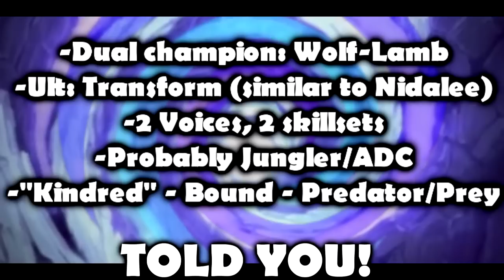KINDRED ABILITIES SPOTLIGHT GAMEPLAY - League of Legends New Champion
Kindred new champion abilities preview(from riot) spotlight gameplay. LOL League of Legends new jungler champion 2015 season 5.